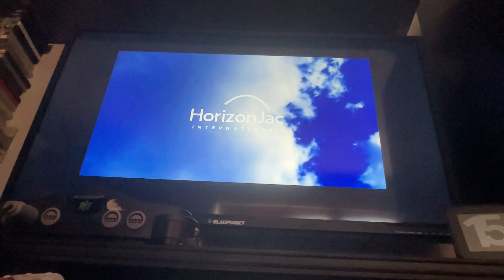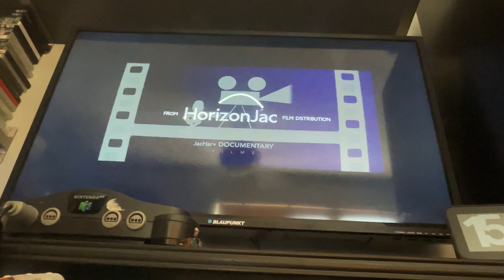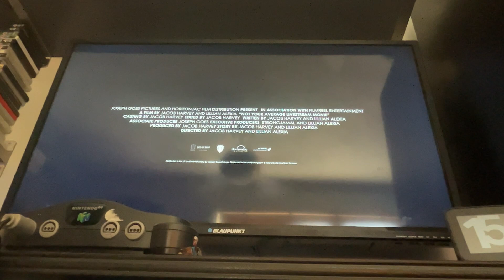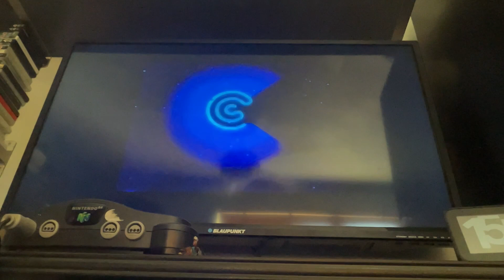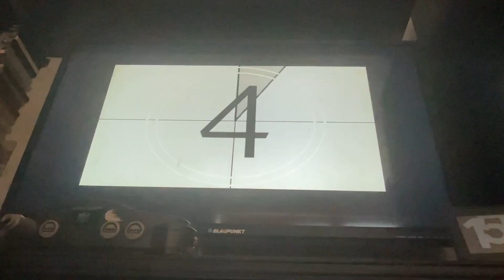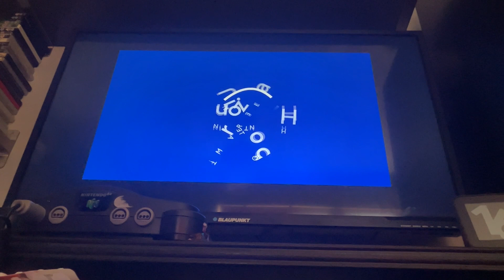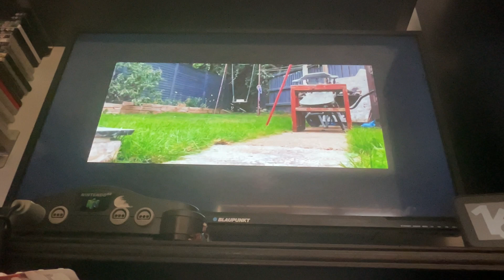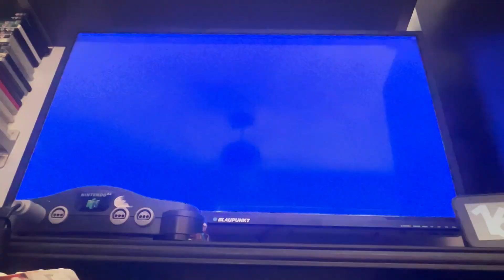Opening / Closing to Life in a Day (UK DVD) (2023)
A letterboxed DVD? Didn’t see that coming, but okay.

GUIDE:

0:16  HorizonJac Warning + Any views or opinions…
0:43 HorizonJac International logo (silent)
1:01 JacHarv channel trailer
3:34 HorizonJac Preview bumper (open)

PREVIEWS
3:53 Tripping Abroad The Summer Skies
6:14 Not Your Average Livestream Movie
8:23 The Opening Look Movie: A Lively Event
11:21 Carolco Intro Bloopers: The Movie (Skyline Sight reprint)
14:07 Marbles 1.5 (outdated trailer lol)
16:39 The Opening Look Movie: Cornetto Season
18:54 Tripping Beneath The Spring Clouds

20:54 HorizonJac Preview bumper (closing)
21:18 HorizonJac Home Entertainment logo
21:33 Start of the movie
25:47 End credits + post credits scene
28:07 HorizonJac end of disc screen